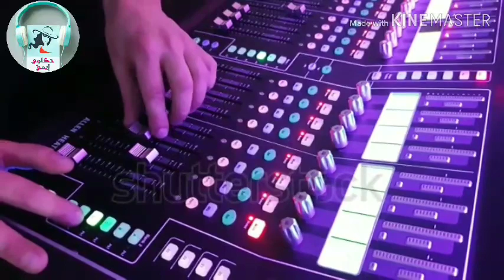صباح تتحول لامرأة حديديه وتصبح عتاله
صباح امرأه مصريه تحولت لصباح العتاله تحت ضغط ضروف ماديه صعبه والسبب زوجها
 👈ولاتنسو الاعجاب بالفيديو والاشتراك فالقناه وتفعيل الجرس ليصلكم كل جديد
وللمزيد من الفيديوهات المشوقه والحكاوي الهادفه نرجو الدخول علي الرابط ده👇